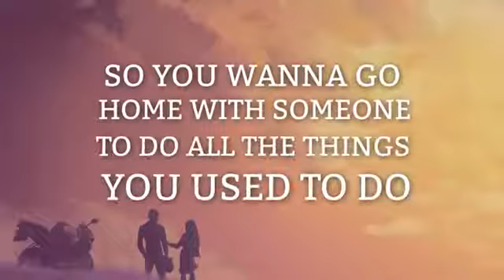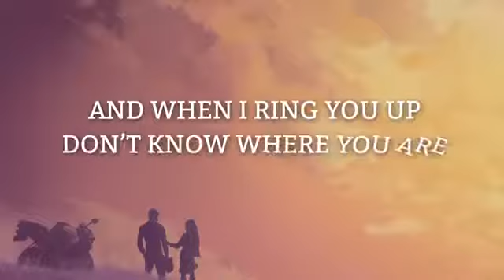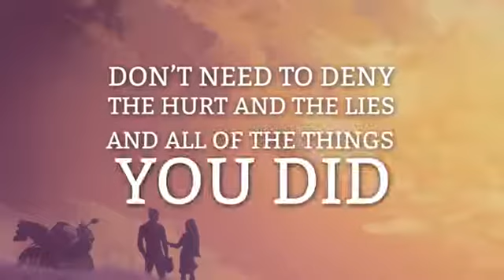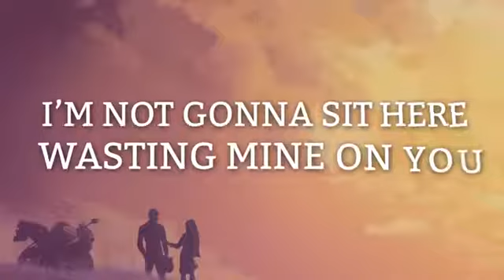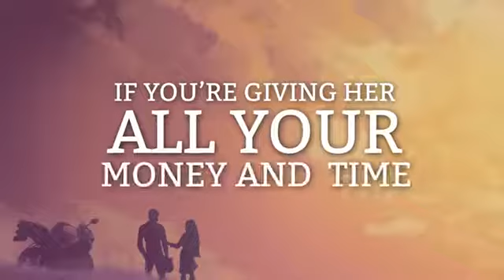eski şarkılara dönüş anne marie ciao adios lyric 2020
2020 deyiz ama kim eski şarkıları dinlemes ki